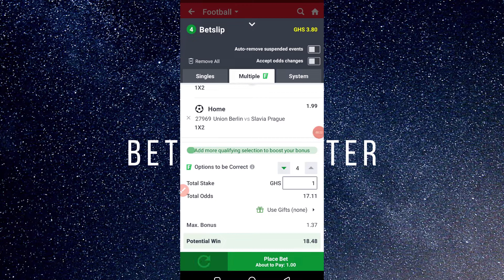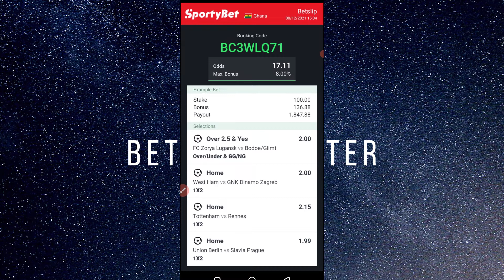Football Predictions Today( High / Big Odds) | Football Betting Tips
I am the Bet Master and I upload videos on making money in sports betting and daily football tips as well.